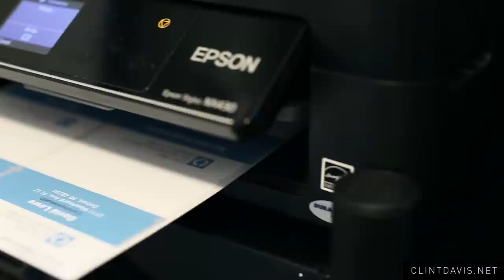Clint Davis 2014 Handmade Promo Mailer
As a commercial photographer, it's necessary to advertise your work to uphold and gain new relationships. This mailer is an accumulation of my latest work, in a unique eye-catching package.

Unboxing begins at 2:27